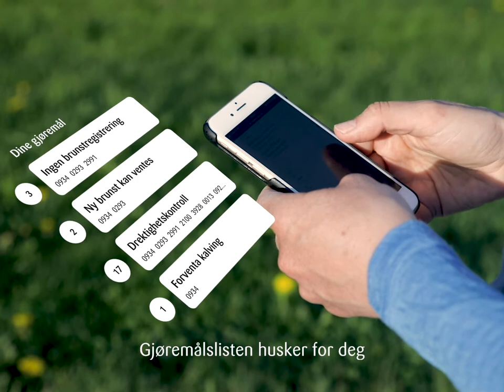TINE Bedriftsstyring PLUSS og TINE Mobil assistent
Med TINE Bedriftsstyring PLUSS får du tilgang til alt innholdet i appen "TINE Mobil assistent". Digital tanklapp og gjøremålslista er bare noe av innholdet som gjør hverdagen enklere og mer effektiv for deg som mjølkebonde.